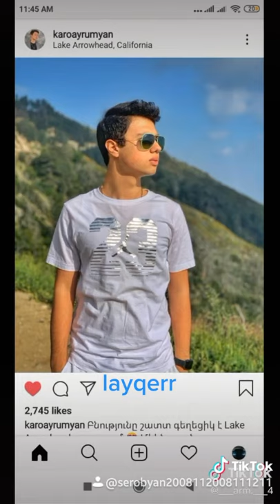KAR COMEDY Լայքերը ճպցրեք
բաժանորթագրվիր ալիքիս